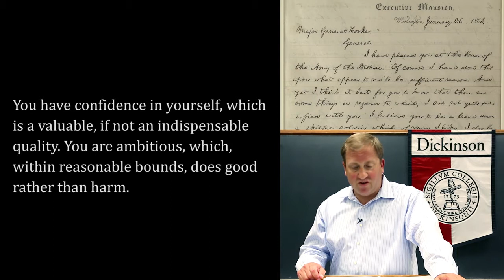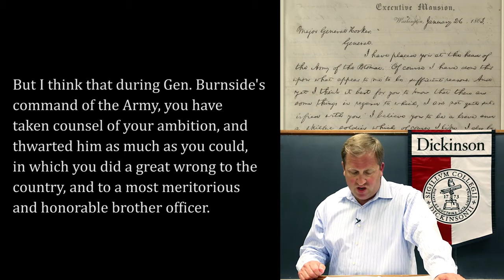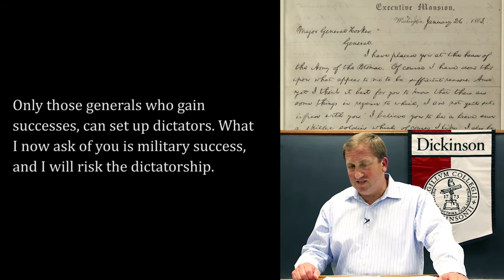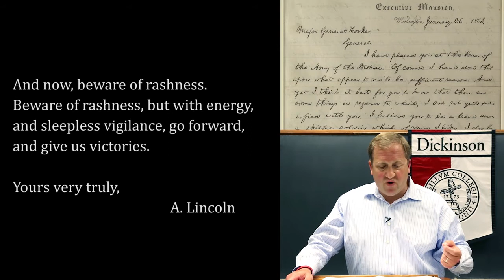Matthew Pinsker: Understanding Lincoln: Letter to Joseph Hooker (1863)